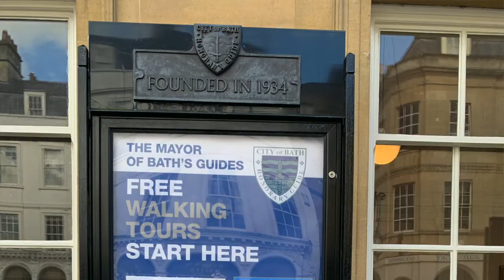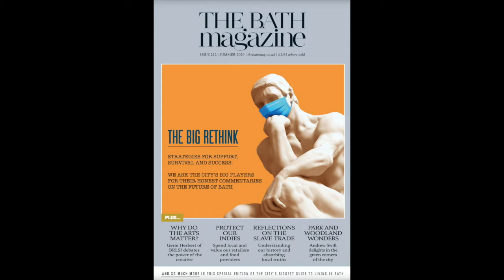793 rd Mayor of Bath, Cllr Manda Rigby.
Bath's 793 rd Mayor missed out on a big civic ceremony because of the lockdown but she's not letting the pandemic stop her meeting the citizens of this World Heritage city. about her online existence, chatting to people on street benches, how people can help the lonely and how she and l are setting out to reduce our waistlines!